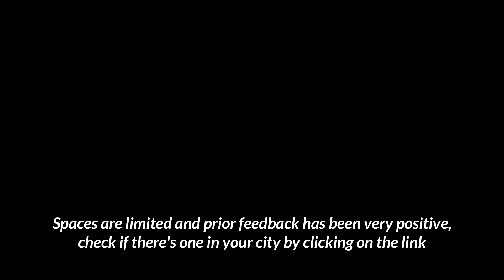Why Not Nursing? | Medicine/Dentistry Interview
Here are some examples of how to answer why medicine, why not nursing in the medical / dental school interview. If you'de like to see other interview videos check out the channel.

If you'd like to offer your advice in any future videos (and plug your insta) drop me an email below -